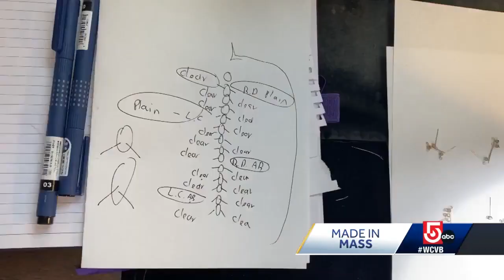Lost necklace leads to successful jewelry design business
How does a former dental technician in the Israeli Air Force-turned-high-tech professional become a successful Massachusetts jewelry designer and entrepreneur?